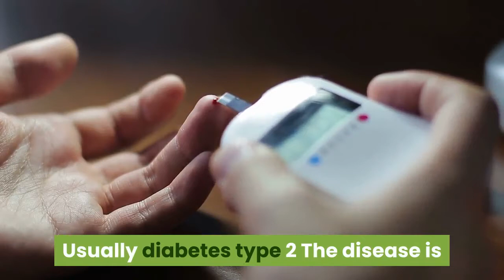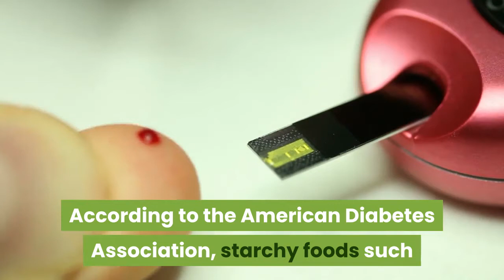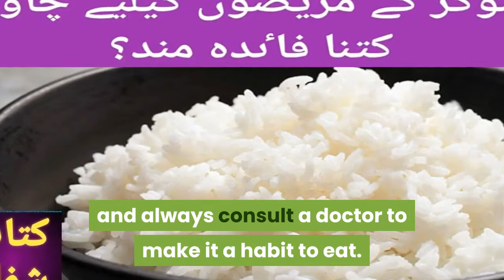How beneficial is rice for diabetes patients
Diabetes is a rapidly spreading disease in Pakistan and millions of people suffer from it. Diabetes sufferers do not get enough insulin or the body loses the ability to use it. Usually diabetes type 2 The disease is the result of certain lifestyle habits and as a result the blood sugar level increases for a long time.
As a result, there is an increased risk of other medical problems such as heart disease etc. There is no complete cure for this disorder, but some dietary habits and lifestyle changes can be controlled. Most diabetics Recommend to remove rice from the diet because it is likely to affect blood sugar level.
But rice is something that is very common all over Pakistan, but the starch contained in it can increase blood sugar level. Similarly, rice does not have fiber which regulates blood sugar level by prolonging the process of absorbing sweetness. The Glycemic Index is a diet and such diets are considered to increase blood sugar levels while the carbohydrates in it do not allow the diabetic patient to use insulin which also increases the blood sugar level. So looking at these factors the question is: Should Rice Diabetes Persons Really Eat?

According to the American Diabetes Association, starchy foods such as rice may be part of healthy dietary habits, but their intake is very important. Rice, pasta, potatoes, peas and corn can be made part of the diet. Patients can eat white or brown rice but moderation is key and always consult a doctor to make it a habit to eat.